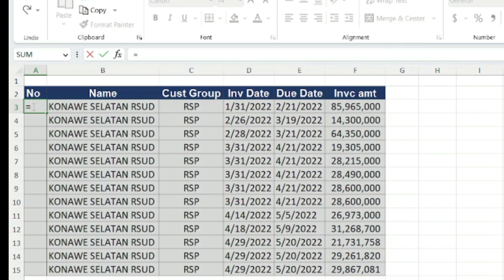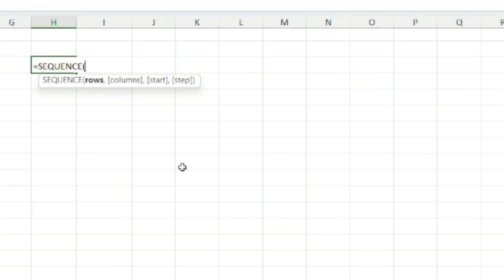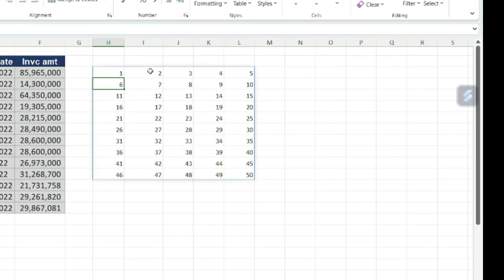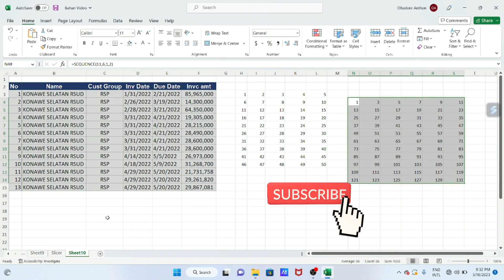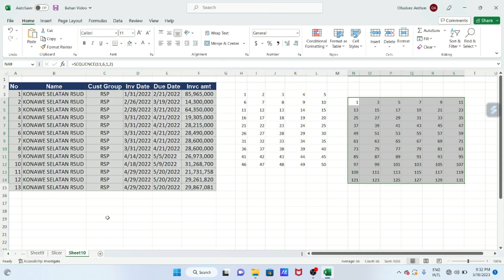Cara Menggunakan Fungsi Sequence Pada MS Excel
Sebagian Besar Orang Lebih Familiar menggunakan fungsi Sequence pada Ms Excel hanya sekedar untuk membuat Nomor Urut otomoatis. padahal fungsiu sequence yang lengkap tidak Hanya sekedar membuat No urut otomatis saja.

Video Cara Menggunakan Fungsi Sequence pada MS excel ini memberikan anda gambaran lengkap tentang Fungsi sequence yang tidak hanya sekedar membuat Nomor urut semata.

Dalam Video Cara menggunakan Fungsi sequence pada MS Excel ini anda dapat memahami kegunaan fungsi sequence secara lengkap.